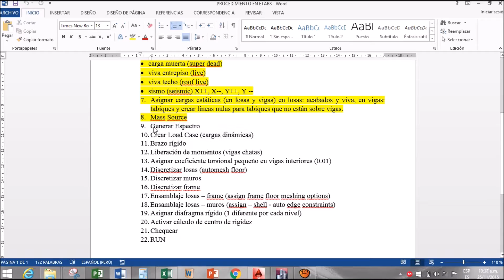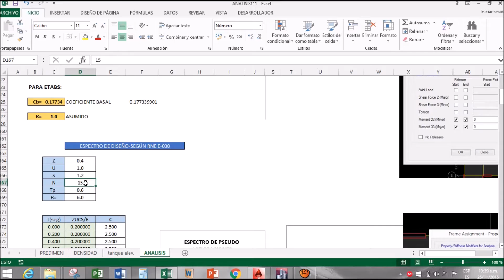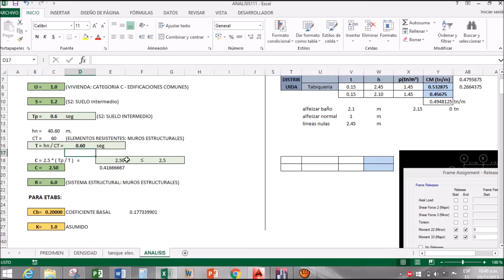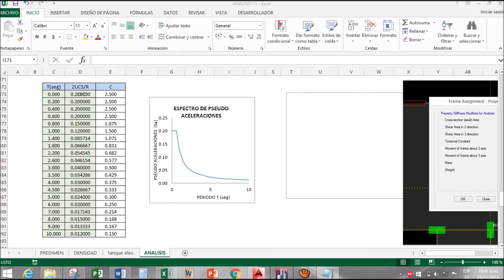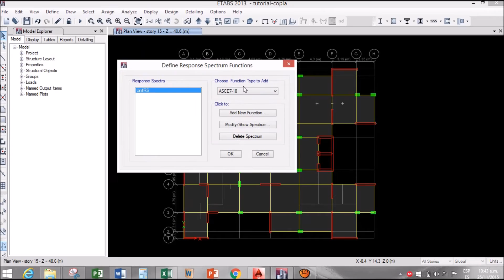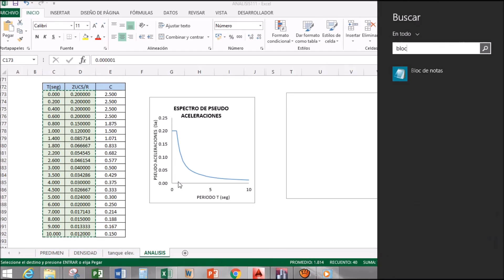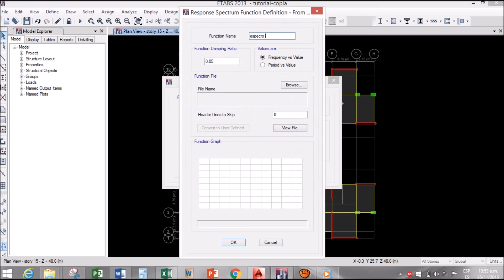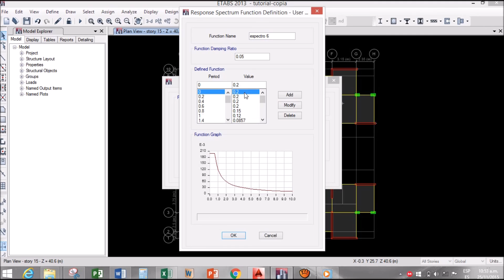PROYECTO "EDIFICIO DE 15 NIVELES" P-15:GENERAR ESPECTRO DINÁMICO DE SEUDO-ACELERACIONES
CIVIL TRUJILLO PRESENTA EL PROYECTO ESTRUCTURAL "EDIFICIO DE 15 NIVELES", EN EL CUAL VEREMOS TODO EL PROCESO QUE SIGUE UN ESTRUCTURALISTA, DESDE QUE RECIBE LOS PLANOS DE ARQUITECTURA HASTA QUE ENTREGA LOS PLANOS DE ESTRUCTURAS. EL EDIFICIO ESTÁ CONFORMADO POR PLACAS, COLUMNAS, VIGAS Y LOSAS MACIZAS. LA INFRAESTRUCTURA CONSTA DE PLATEA Y VIGAS DE CIMENTACIÓN.

2.15) MODELADO Y ANÁLISIS PARTE 15:

OBJETIVOS:

a) GENERAR ESPECTRO DINÁMICO DE SEUDO-ACELERACIONES.

Director Académico: Mg. Ing. Gram Ysair Rivas Sánchez